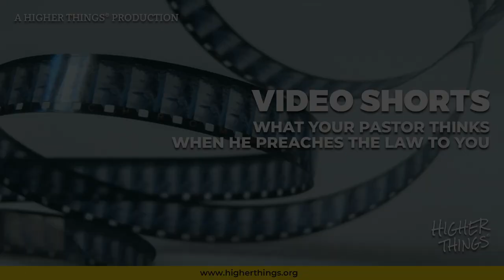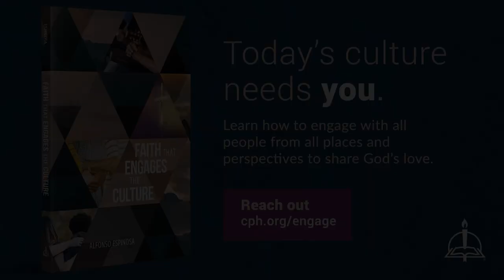0211 What Your Pastor Thinks When Preaching the Law - A Higher Things® Video Short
When you’re sitting in the pew getting the Law part of a sermon what is he thinking about?